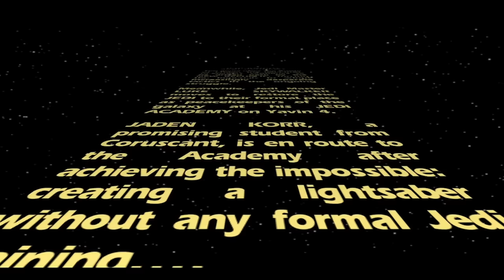Psycho Streamer KILLS Millions - Jerma Star Wars: Jedi Knight - Jedi Academy Stream Recap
this streamer is FUCKED